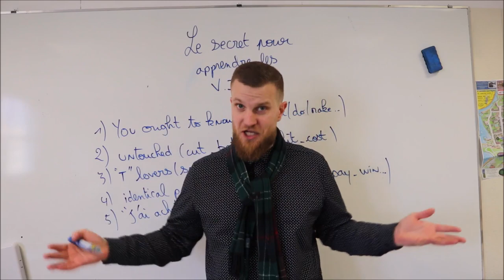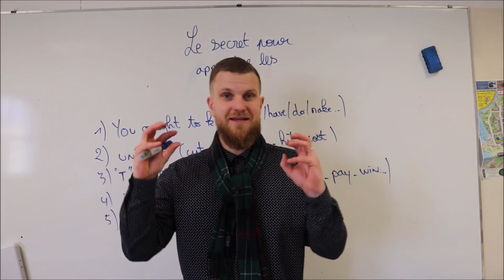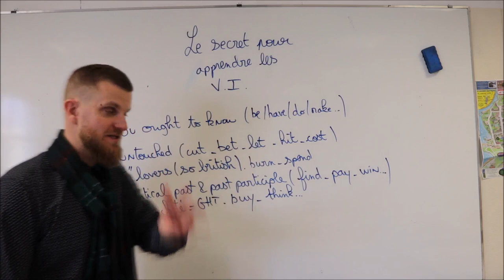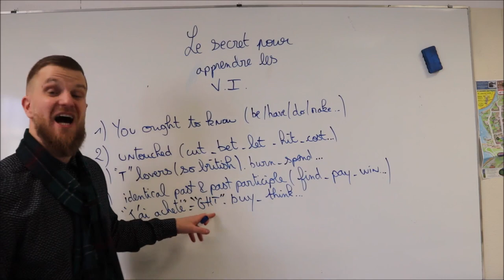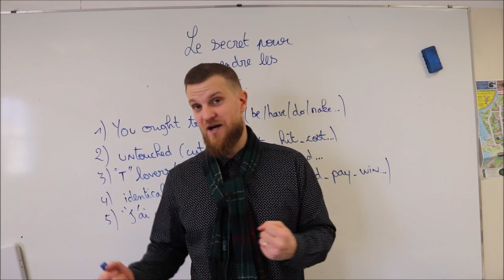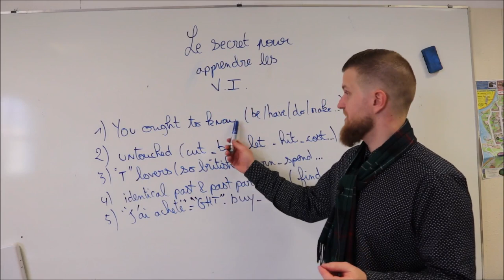Le secret pour mémoriser les verbes irréguliers(ancien professeur à l'université)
Timestamp
0:00 Like, comment, Subscribe
1:00 quelques remarques
1:31 Secret 1
2:05 Secret 2
2:36 Secret 3
3:12 Secret 4
3:36 Secret 5
4:30 Invitation personnelle